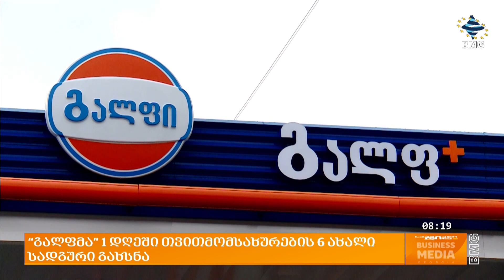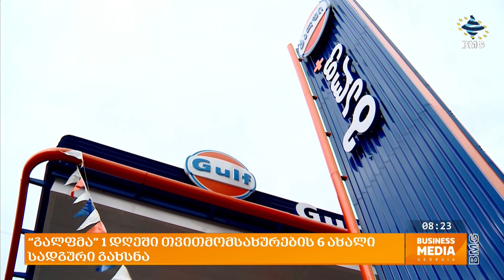“გალფმა” 1 დღეში თვითმომსახურების 6 ახალი სადგური გახსნა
15 თებერვალს საქართველოს მასშტაბთ ექვს რეგიონში გალფ პლუსის განახლებული ბენზინ გასამართი სადგურები გაიხსნა. თვითმომსახურების სადგურების რაოდენობა გაიზარდა და ამჟამად ქვეყნის მასშტაბთ 40-საც შეადგენს.